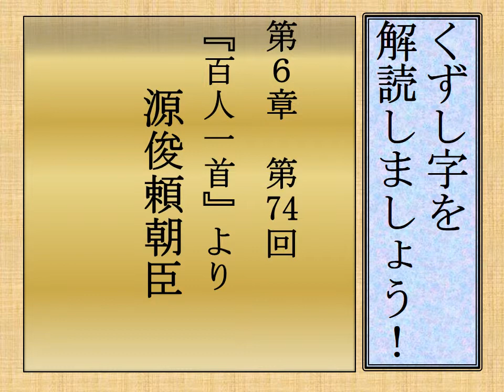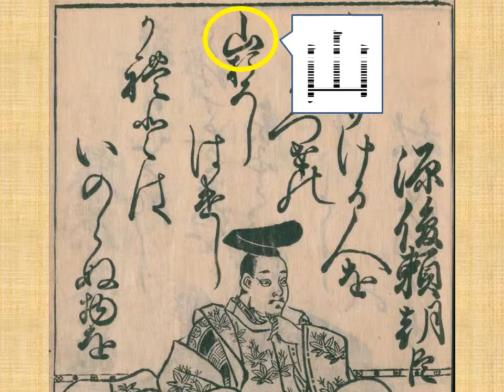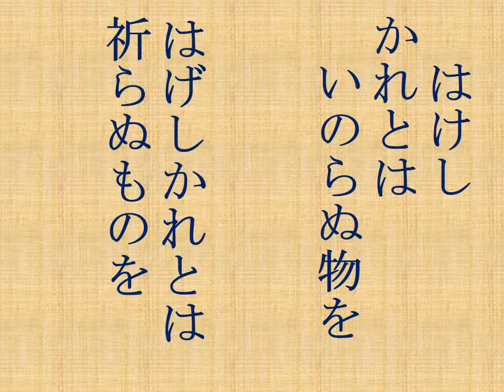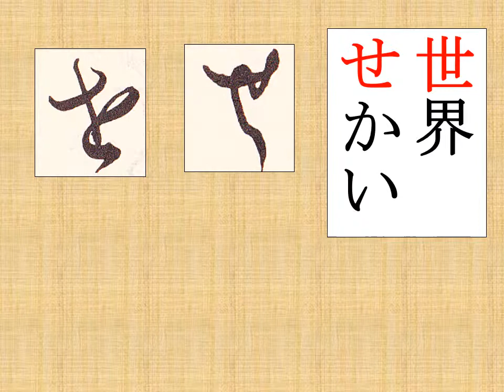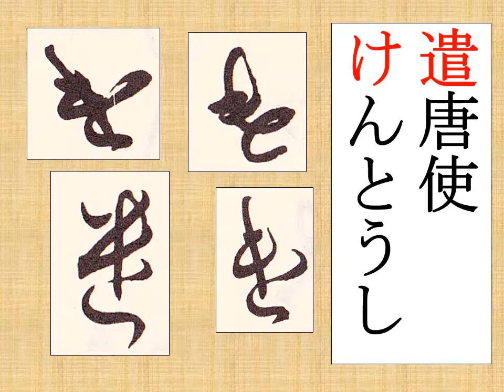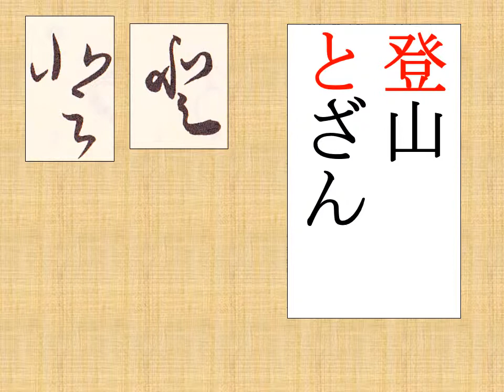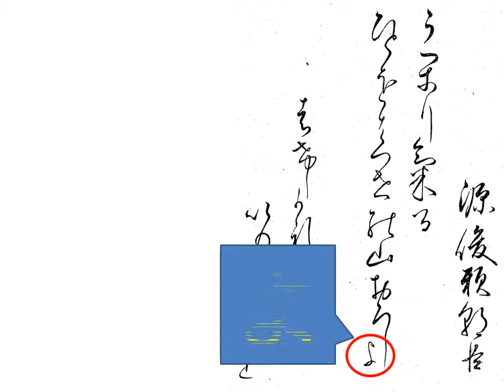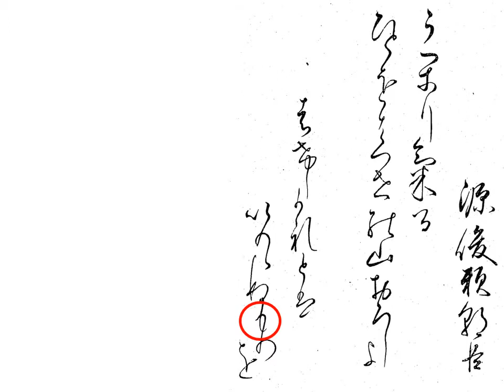くずし字を解読しましょう！ 第6章 百人一首74 源俊頼朝臣 Decipher handwriting Japanese!